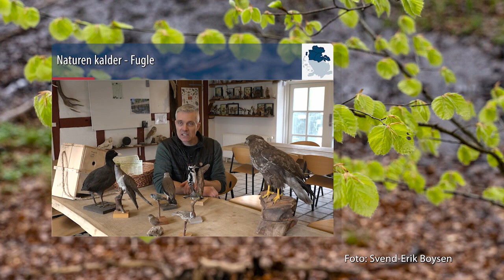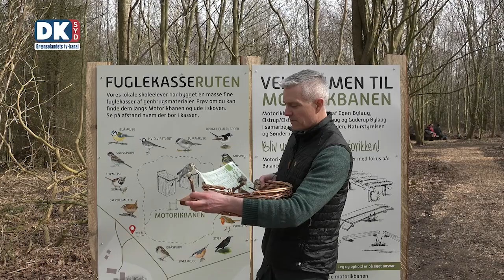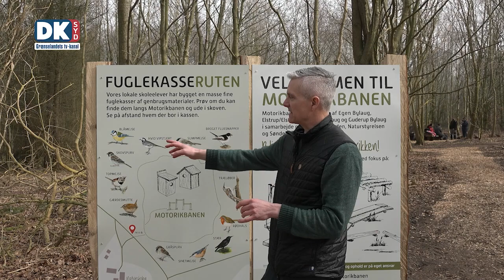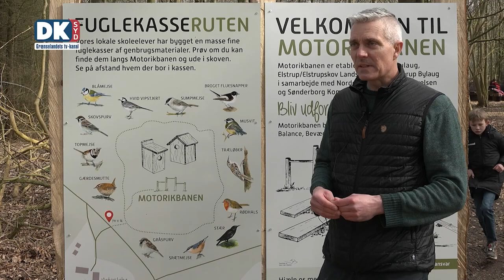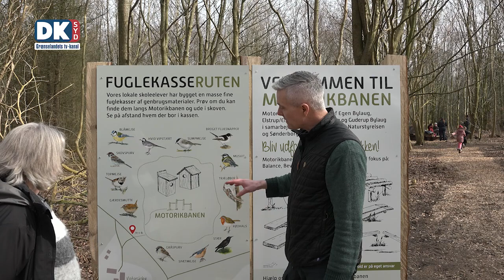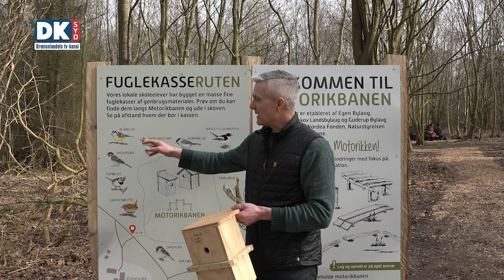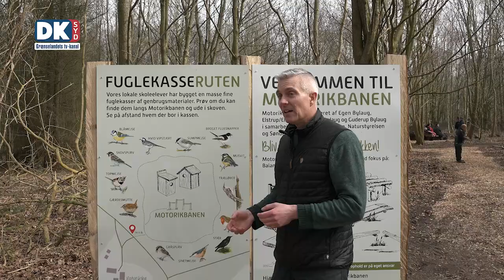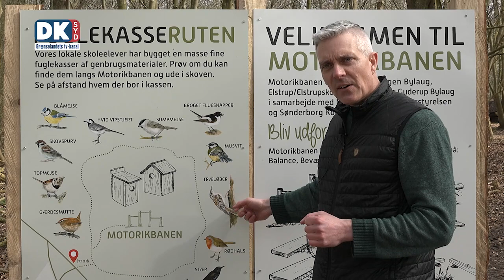Program 12.04.2024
Programoversigt fredag 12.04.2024 kl. 22:00 i Kanal Syd og i web-tv

Naturen Kalder - fugle
"Naturen Kalder" præsenterer i dag de mange fuglearter, man kan møde eller høre, når man færdes i skoven eller ved stranden. DKsyd dykker ned i fuglenes forskellige kendetegn og særpræg og undersøger de imponerende specialiseringer. Se med og bliv klogere på fuglenes verden.

Grænselandets Forfattere - Karen Kolmos
I programserien 'Grænselandets Forfattere' har DKsyd en samtale med den debuterende forfatter Karen Kolmos. Her fortæller hun om sin oplevelse med at blive udgivet for første gang, detaljer om sin skriveproces - og hvad den proces betyder for hende.